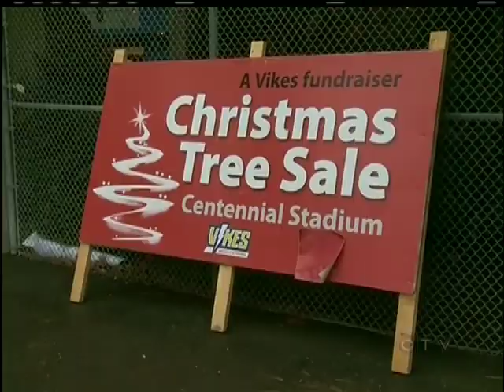Your Island Sports: December 3, 2012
CTV's Erin Glazier has Your Island Sports for December 3, 2012.